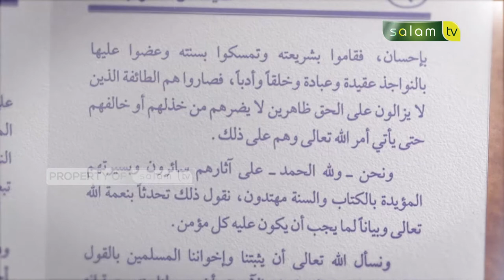Syarh Kitab Aqidah : Iman Kepada namadan Sifat Allah - Ustadz Dr. Abdur Rasyid, M.Pd.I